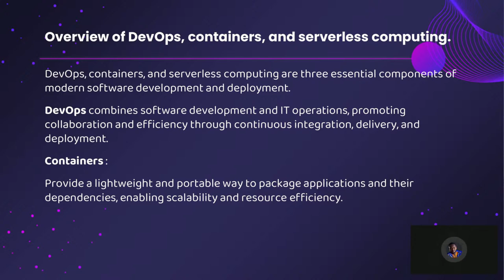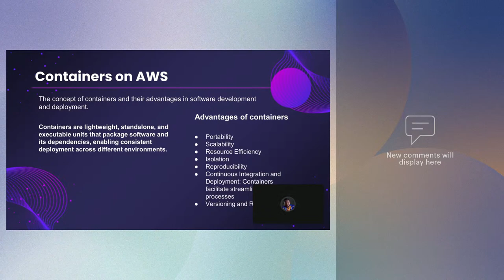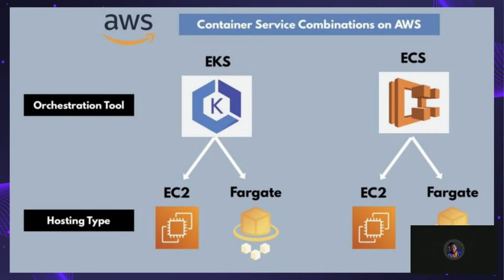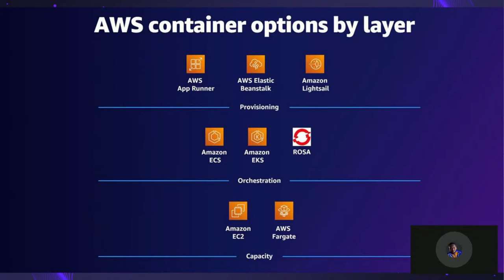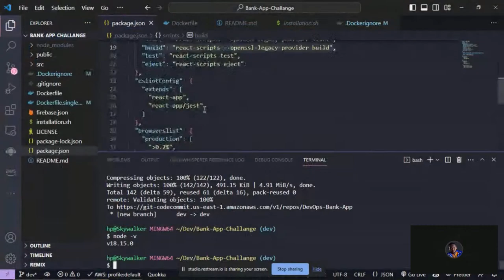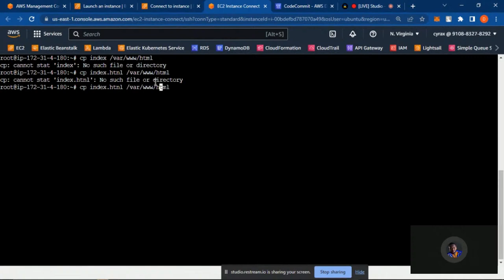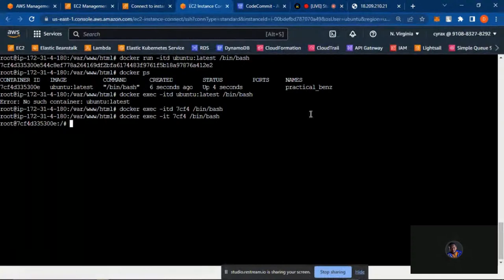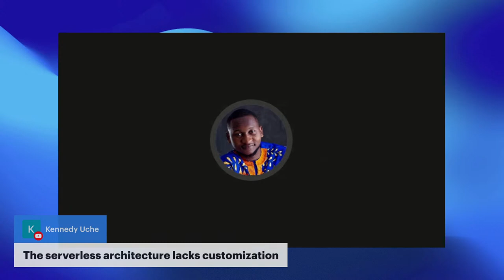DevOps, Containers and Serverless Computing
Learn how to apply DevOps culture, containers, and serverless computing to run applications without needing to manage the underlying infrastructure.

Speaker: Ukeme David Eseme
Date: Tuesday 30th May 2023
Time: 6 PM WAT